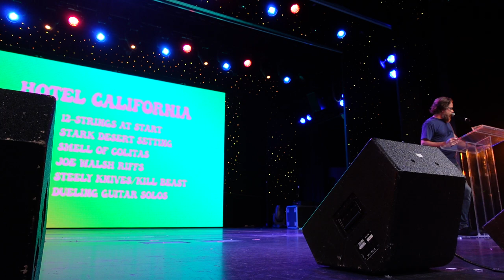Jonathan Coulton's Fake TED Talk — Friday Gold Team Show on JoCo Cruise 2023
Please welcome to the stage, our final fake TED talk presenter: Jonathan Coulton. He’s the founder and chief researcher at the ISSSR: Institute for Serious Studies in Seventies Rock. Their three-part mission is to ruminate, illuminate, and engroovinate. His talk, like Paul Sabourin’s before him is about some litigious birds.